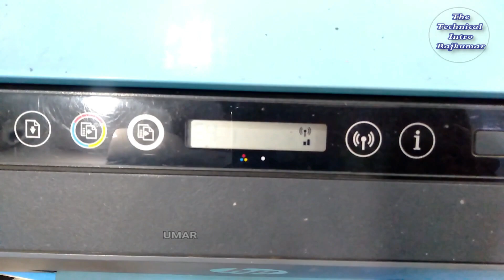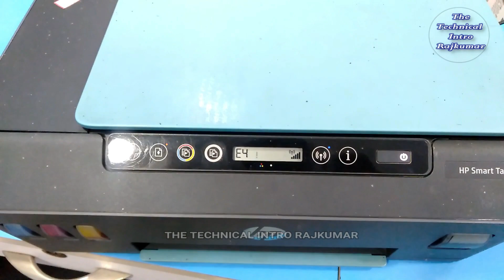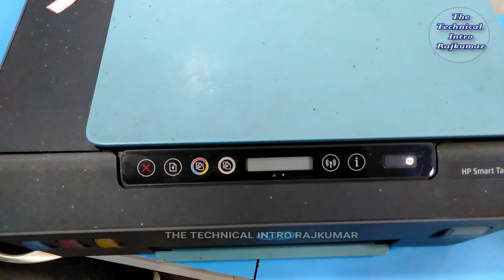How To Solved HP Smart Tank 516 AIO printer e4 Error | HP Smart Tank 516 Printer Door Sensor Repair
How To Solved HP Smart Tank 516 AIO  printer e4 Error . How To Solved HP GT 5810/ GT 5820 Ink tank 310/ 315 / 316 / 319/ 410 / 415/ 416/ 419 Smart Tank  500/ 515/  516 530/ 580  AIO  printer e4 Error.
If your hp smart tank 516 AIO printer shows E-4 and won't print , what are the steps you can take to make your printer ready to print again .I have shown in this video what the e4 error is for door sensor and here is the full video on how to repair the door sensor , but it is to say that if the problem is not solved by repairing the door  sensor , then the door sensor must be changed. In this video I have shown how to repair the rat damaged  door sensor cable . same or may be different in your case.

Visit My YouTube channel :
Thanks guys. Keep Watching.